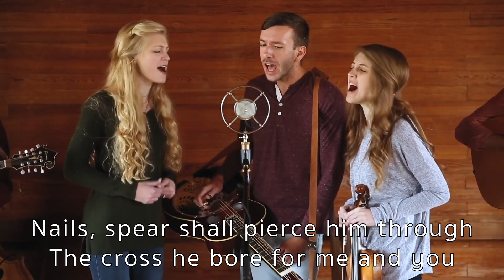Join us for our Sunday (12.06.2020) Digital Campus Broadcast.